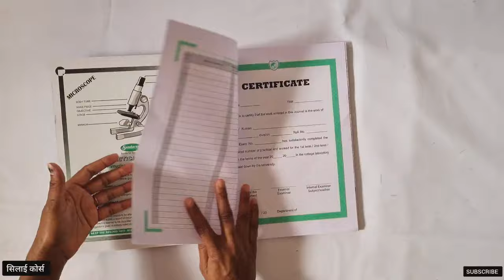Katori blouse drifting||कटोरी ब्लाऊज ड्राफ्टींग आणि नोटस वही मध्ये लिहुन ठेवा.katori diagram marathi